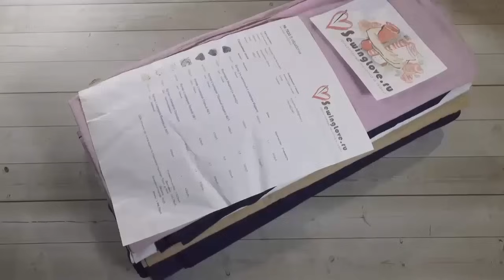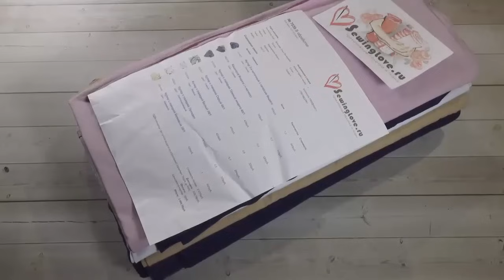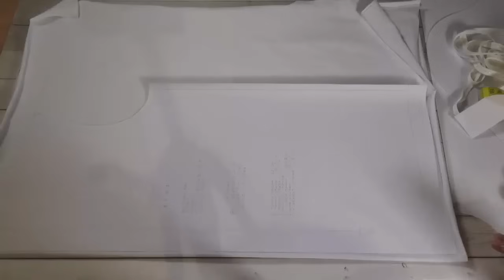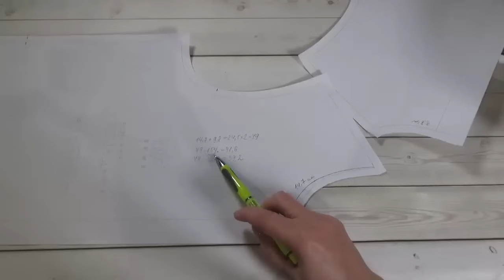ФУТБОЛКА только на ОВЕРЛОКЕ! Без распошивалки. Как сшить футболку. Швейный советник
ТКАНИ я покупала на этом сайте

12:15 Начало пошива